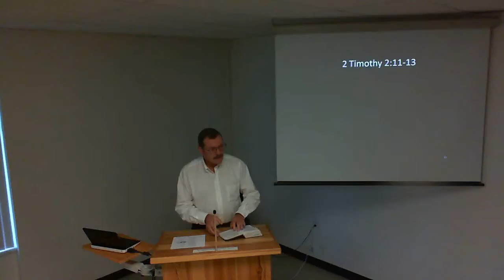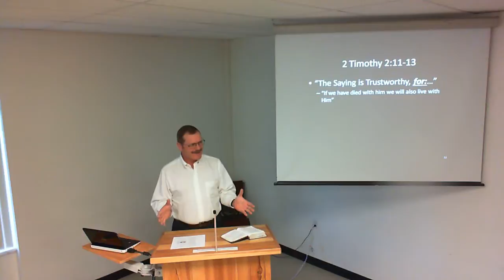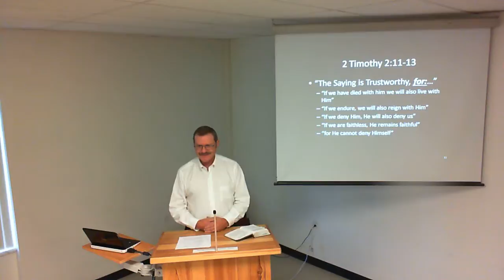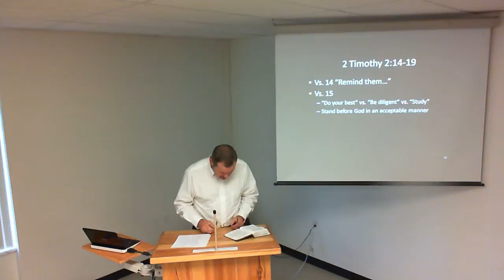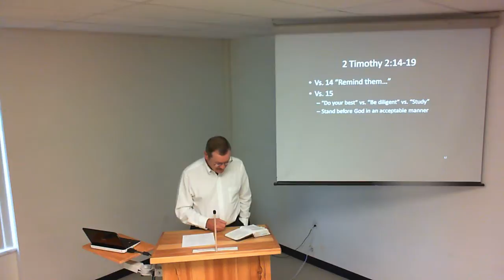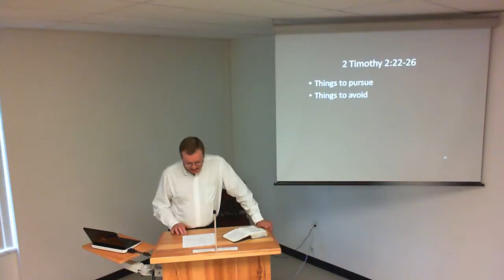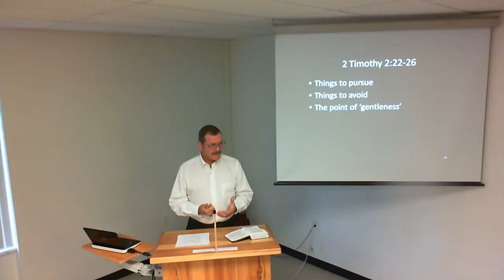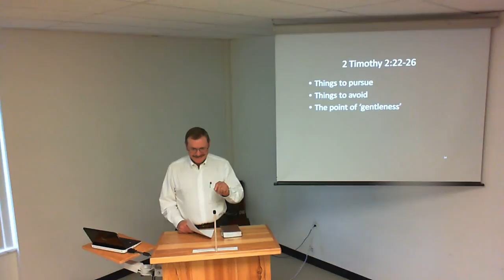2 Timothy Class 3, John B. (10/22)